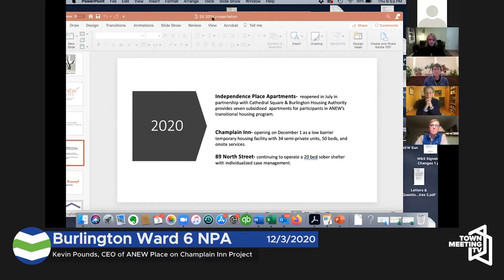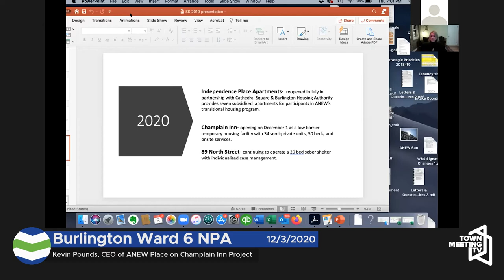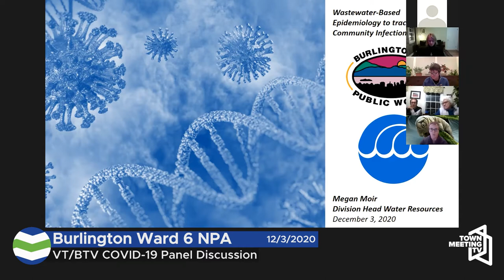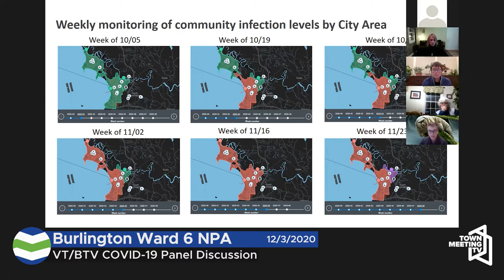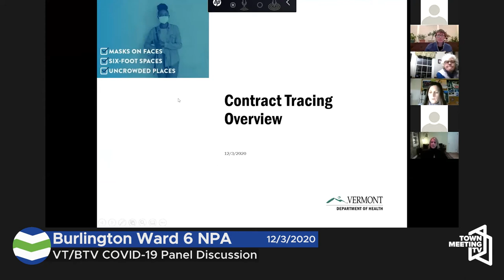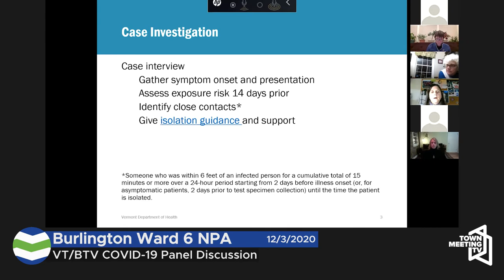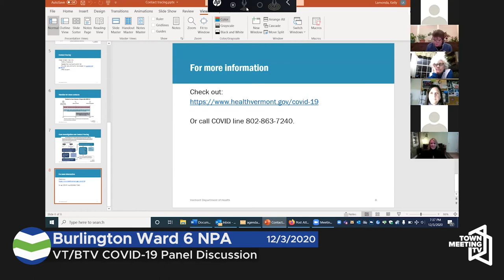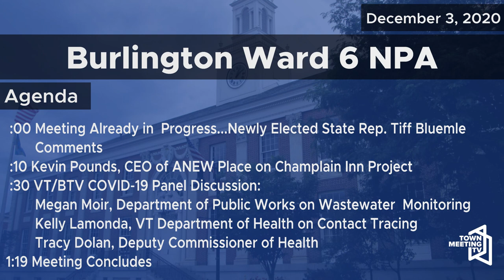Burlington Ward 6 NPA December 3, 2020